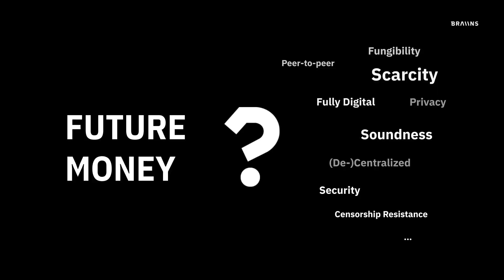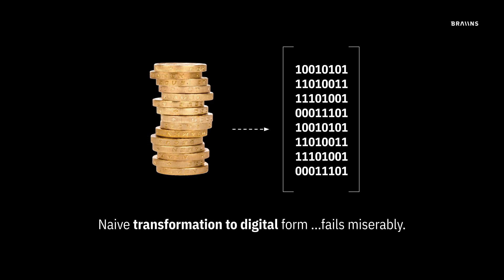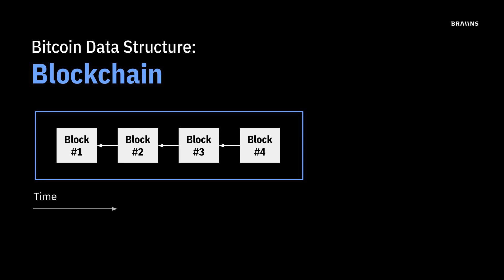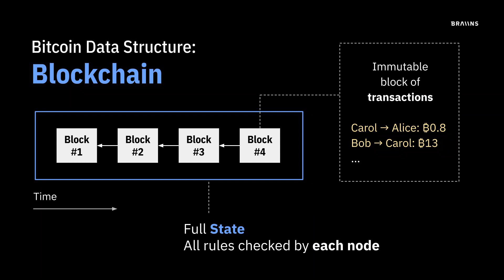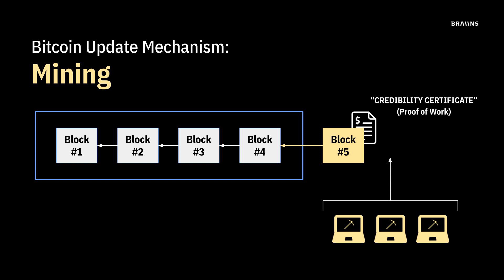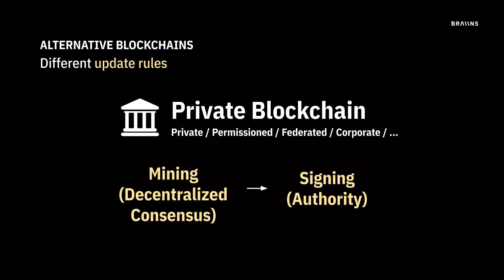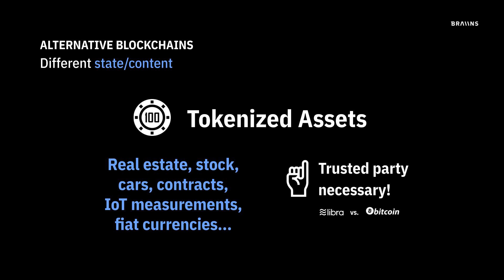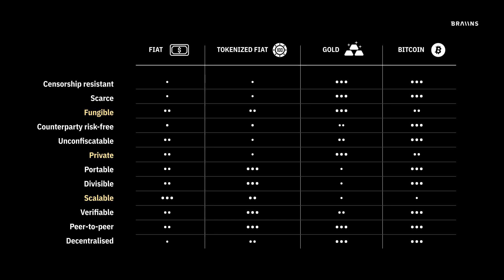Mining the beating heart of Bitcoin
Braiins co-CEO Pavel Moravec explains Bitcoin's security model, Proof of Work mining, and the future of money at the Future Port Prague 2019 conference.